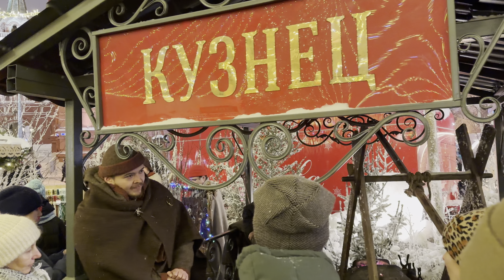🎄Рождественская Ярмарка на Площади Революции [4K] HDR / 16 декабря 2023 Москва / -5°C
Рождественская Ярмарка на Площади Революции в Москве [4K]  / 16 декабря 2023 / -5°C